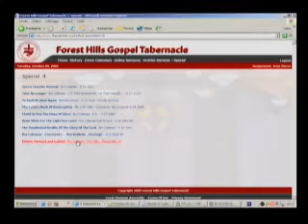Elohim, Michael et Gabriel (Fr Joseph Coleman)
Message du 5 septembre 1982